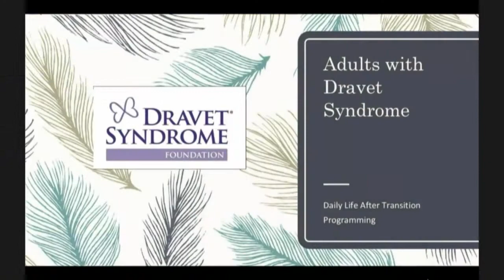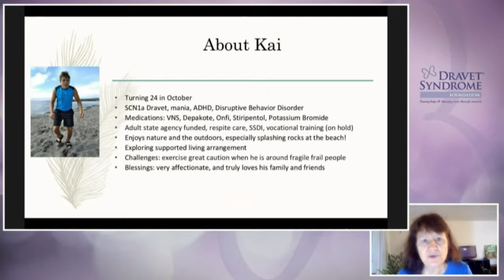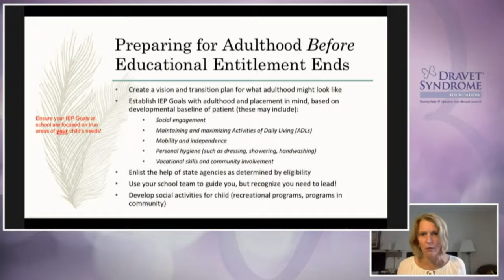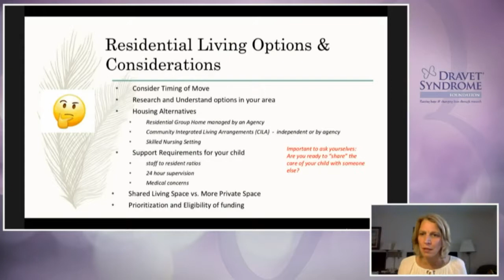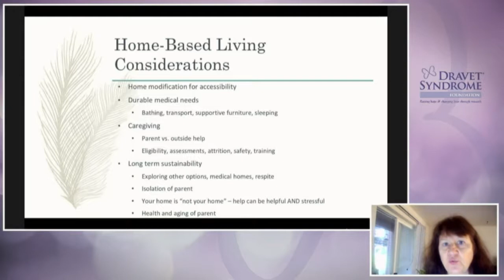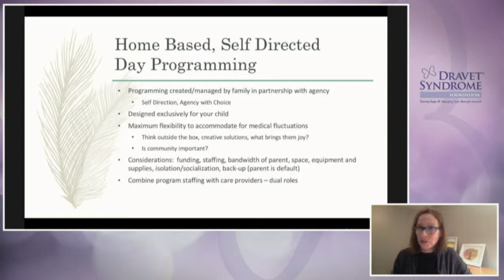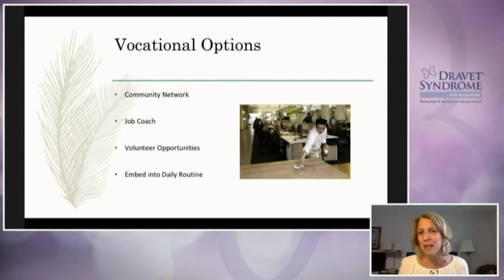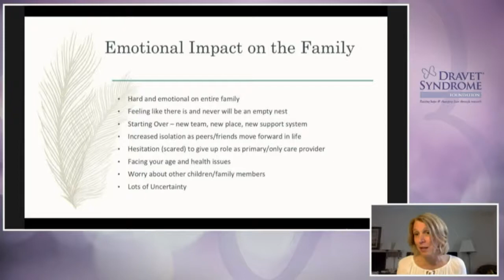Daily Life After Transition to Adulthood for Patients with Dravet Syndrome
A session from DSF's 2021 Day of Dravet Workshops on daily life after transition to adulthood for patients with Dravet syndrome.